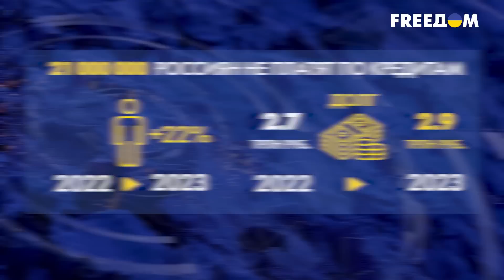😱 Треш по-русски! Этого НЕ ПОКАЖУТЬ по ТВ! Какая РЕАЛЬНАЯ ЖИЗНЬ россиян в путинской россии?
Дети, насмотревшись русского сериала, бегут убивать таких же детей, старая женщина в «газовой сверхдержаве» замерзает насмерть в собстенной неотапливаемой квартире, дома складываются, как карточные, за куриными яйцами выстаиваются километровые очереди, а инвалидов-ветеранов так называемой СВО водители вышвыривают из общесвтенного транспорта. Такова  не телевизионная, а реальная  жизнь в современной путинской россии. Покажем ее в нашем видео.